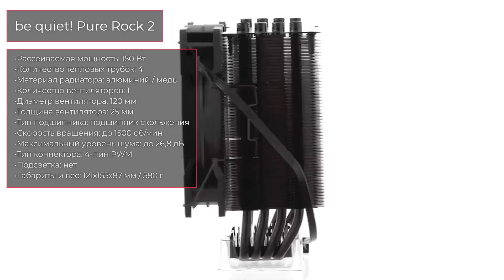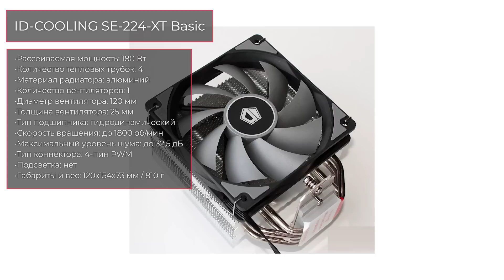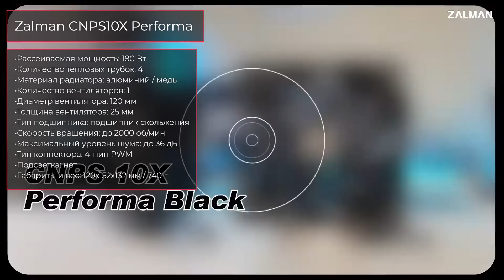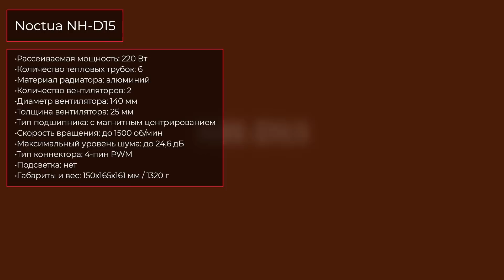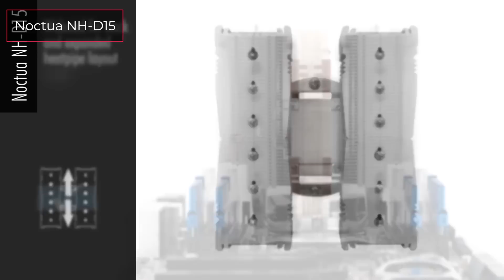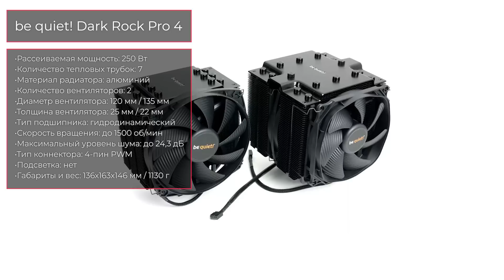ТОП—7. Лучшие кулеры для охлаждения процессора. Май 2023 года. Рейтинг!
✔ 00:00 Deepcool GAMMAXX 300

02:25 be quiet! Pure Rock 2

03:30 ID-COOLING SE-224-XT Basic

04:34 Zalman CNPS10X Performa

05:50 Noctua NH-D15

06:58 Deepcool Redhat

07:50 be quiet! Dark Rock Pro 4